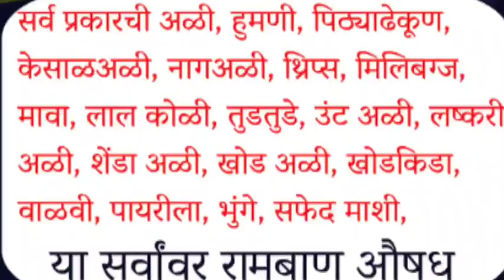Nano Hacker | अळी, नागअळी, पांढरी माशी, रसशोषक किड साठी रामबाण औषध_नॅनो हॅकर | संपर्क: 9766993407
*👽Nano Hacker👽* !!!
*Activator Technology*
*★100% बायोटेकनॉलॉजिकल प्रॉडक्ट*

   *Activator Technology + Nano Technology चे नॅनो हॅकर भारतात प्रथमच उपलब्ध*

*प्रमाण : 10 ग्रॅम नॅनो हॅकर + ॲक्टिवेटर प्रति एकर (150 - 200 लीटर पाणी)*

*👉 भारतात प्रथमच ॲक्टिवेटर + नॅनो टेक्नॉलॉजीवर आधारित रसशोषक, अळीनाशक व किडनाशक.*

*👉 नोंद : नॅनो हॅकर सर्व प्रकारची अळी, हुमणी, पिठ्या ढेकूण, केसाळअळी, नागअळी, थ्रिप्स, मिलिबग्ज, मावा, तुडतुडे, उंट अळी, लष्करी अळी, शेंडा अळी, खोड अळी, खोडकिडा, वाळवी, पायरीला, भुंगे, सफेद माशी, लाल कोळी, फळ पोखरणारी अळीचे 100% नियंत्रण करण्यासाठी बायो - उत्पादन उपयुक्त.*

e agro mart
Lom c strong
Lom c strong fertilizer
E Agro Mart
Nano fresh
Nano Hacker
hacker
Activator Technology
Nano hacker e agro mart
ई ॲग्रो मार्ट
नॅनो हॅकर
लोम सी स्ट्राॅंग
लोम सी स्ट्राॅंग फर्टिलायझर
ॲक्टिवेटर टेक्नॉलॉजी
हॅकर
नॅनो हॅकर ई ॲग्रो मार्ट

*👉नॅनो हॅकर* वापरण्याची पध्दत :

सोबत दिलेल्या *ॲक्टिवेटर* च्या बाॅटल मध्ये *10 ग्रॅम नॅनो हॅकर* आधी मिक्स करून घ्यावेत. नंतर तयार झालेले मिश्रण 150 ते 200 ली पाण्यात मिसळून घ्यावे.

150 ते 200 लीटर पाण्यासाठी :

*10 gm नॅनो हॅकर + ॲक्टिवेटर*
*सोबत कोणतेही किटकनाशक/बुरशीनाशक/पोषक घेवू नये*

*👉 नॅनो हॅकर च्या वापराने पिक कडु होत नाही, पिकासाठी कोणत्याही अवस्थेत वापरु शकता.*
*👉 नोंद : नॅनो हॅकर सोबत कोणतेही किटकनाशक/बुरशीनाशक/पोषक घेवू नये (नॅनो हॅकरचा वापर प्लेन करावा)*

15 दिवसाच्या अंतराने दुसरी फवारणी वरीलप्रमाणेच घ्यावी.

*👉 पॅकिंग उपलब्ध फक्त 10 ग्रॅम*

*👔गावोगावी डिलर/डिस्ट्रीब्युटर नेमणूक करणे आहेत*